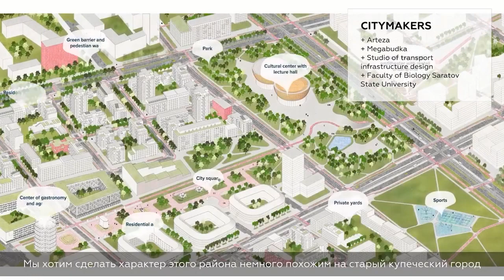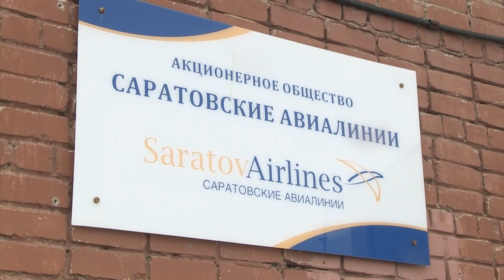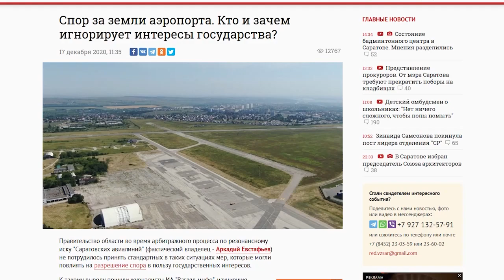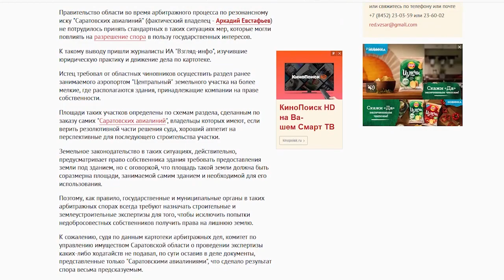Застройка аэропорта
В четверг, 11 марта завершится голосование по выбору лучшего проекта по освоению пяти саратовских территорий.

Речь идет о землях бывшего аэропорта "Центральный", Глебучевом овраге, пляже "Городские пески", Парке Победы и Зеленом острове.

Сбор голосов проходит в рамках Международного конкурса, организованного ДОМ.РФ.

Сейчас борьбу за победу ведут два претендента - консорциумы  под руководством российского "Citymakers" и "Kares en Brands" (Дания).

Финалистов отбирало специальное международное жюри. В случае реализации любого из проектов, привычные и хорошо знакомы саратовцам локации существенно преобразятся.

Так, на территории бывшей воздушной гавани Саратова вырастет новый микрорайон с деловой и жилой застройкой, парками и скверами.

Между тем, его появление уже сейчас вызывает вопросы, главный из которых - справится ли существующая транспортная система с возросшей на нее нагрузкой.  Подробности на сайте ИА "Взгляд-инфо".